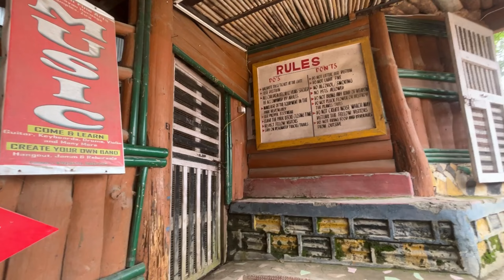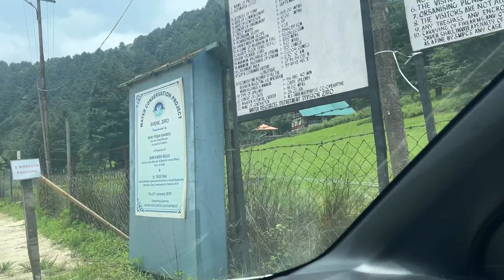Exploring ziro valley part II🤗😊ziro#arunachalpradesh#beauty of Arunachal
Exploring ziro valley part II,
Ziro, Arunachal Pradesh,
Beauty of Arunachal Pradesh
Shoot day